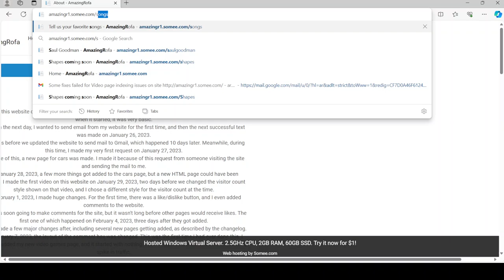The new comments I got on my website.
This shows the new comments I had recently received on my website.